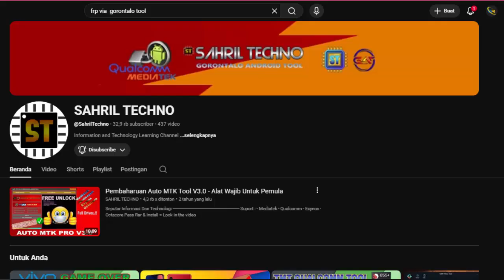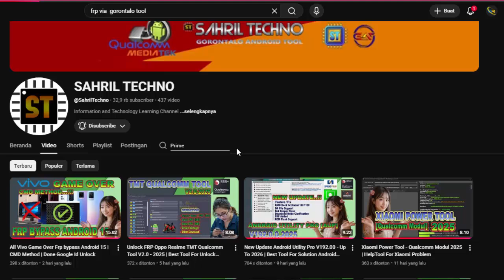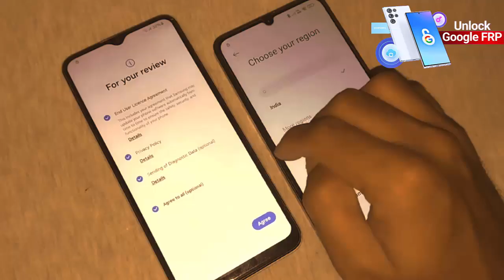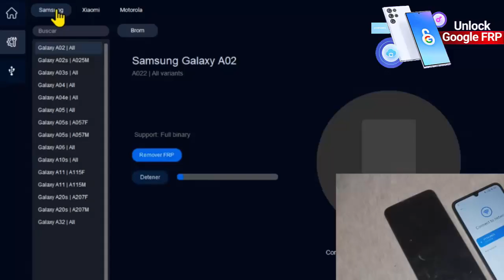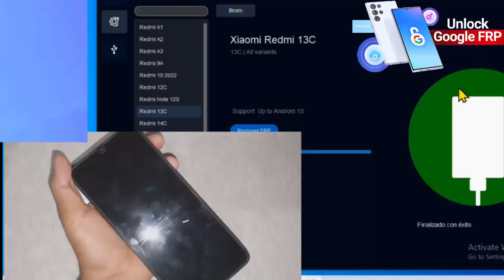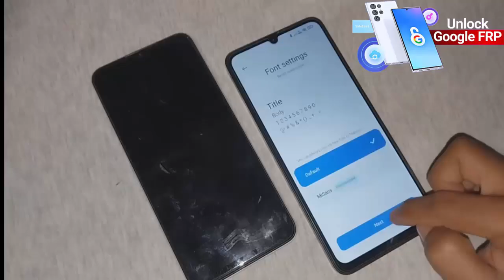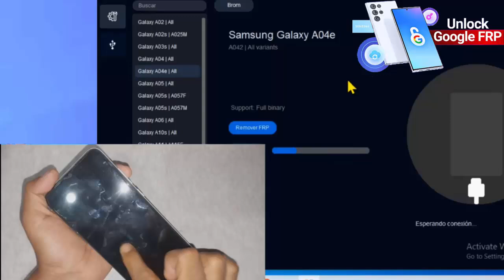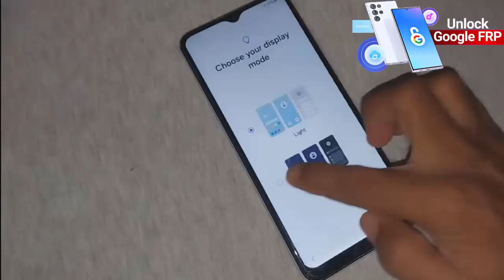Big Update Prime Tool 2025 | Android 15 | Samsung - Moto - Xiaomi Frp New Security One Click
Best Update Tool For Samsung Xiaomi Motorola Solution

Model Support :

FRP (Factory Reset Protection)

Samsung :
-Galaxy A02 (All variant) | Full Bit​
-Galaxy A02s (A025M) Bit 9
-Galaxy A03s (All variant) | Full Bit
-Galaxy A04 (All variant) | Full Bit
-Galaxy A04e (All variant) | Full Bit
-Galaxy A05 (All variant) | Full Bit
-Galaxy A05s (A057F) | Bit 8
-Galaxy A05s (A057M) | Bit 9
-Galaxy A06 (All variant) | Full Bit
-Galaxy A10s (All variant) | Full Bit
-Galaxy A11 (A115M) Bit 5
-Galaxy A11 (A115F) Bit 6
-Galaxy A20s (A207F) Bit 5
-Galaxy A20s (A207M) Bit 4
-Galaxy A32 (All variant) | Full Bit

Xiaomi :
-Redmi A1 | Android 12
-Redmi A2 | Android 13
-Redmi A3 | Android 15
-Redmi 9A | Android 11
-Redmi 10 2022. | Android 13
-Redmi 12C | Android 15
-Redmi Note 12S | Android 15
-Redmi 13C | Android 15
-Redmi 14C | Android 14

Motorola :
-Moto E22 | Android 12
-Moto E22i | Android 12
-Moto G05 | Android 15
-Moto G15 | Android 15